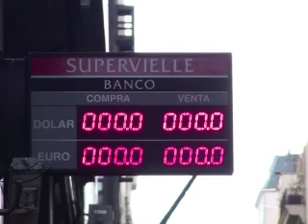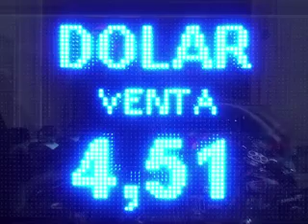Fiebre del dólar en Argentina